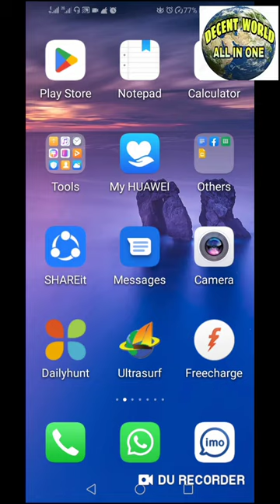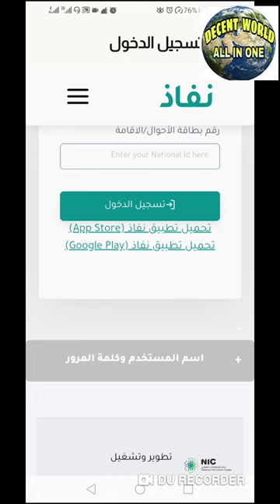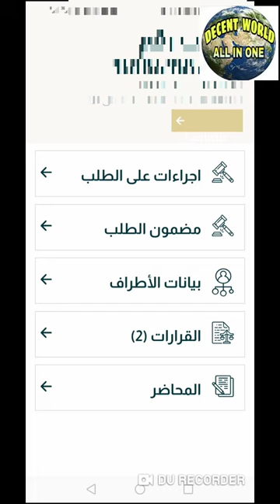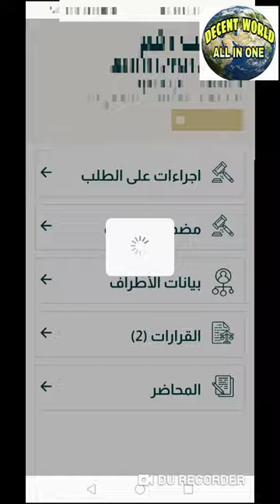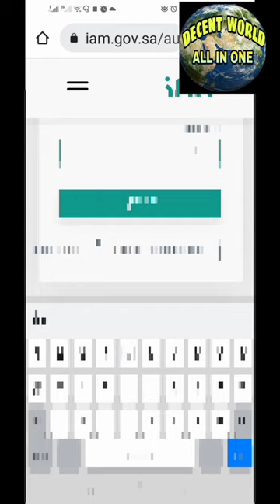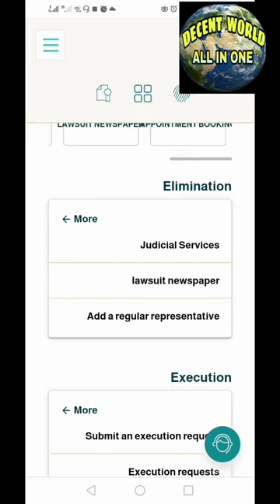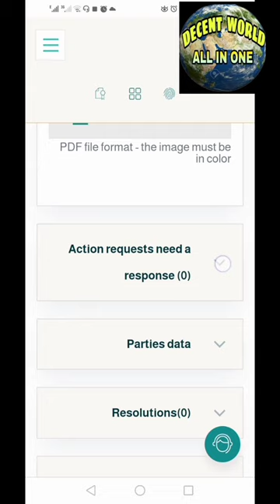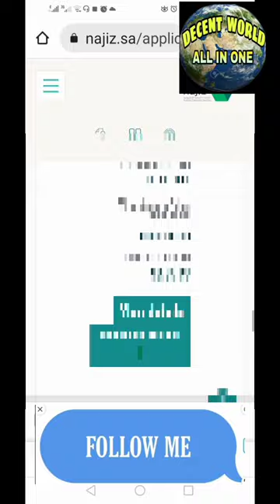SAUDI OGER BENFITS UPDATE IN NAJIZ WEBSITE /APPLICATION REVIEW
Asslamualykum, Good morning, my Saudi oger friends in this video I've explained about how to check your benefits in NAJIZ WEBSITE AND APPLICATION, Please watch full video to avoid important points and share  with your friends circle

NAJIZ WEBSITE ADDRESS

You can call from 9 am to 5 pm Saudi Arabia's standard time
Only Sunday to Thursday

How to get CLAIM NUMBER follow the following vedio Carefully

GOOD LUCK TO ALL MY FRIENDS THANK YOU.